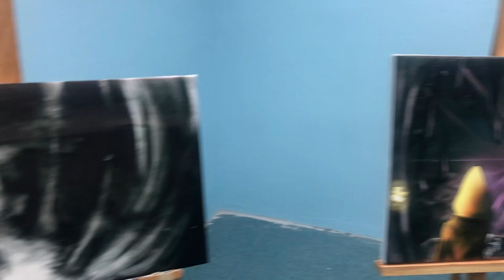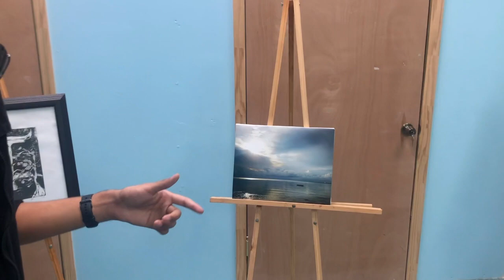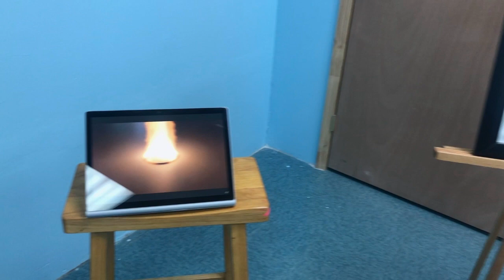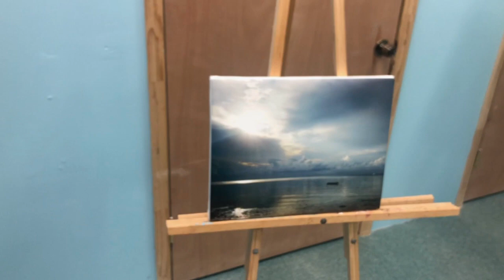Liam Burrows Exhibition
This video is about Liam